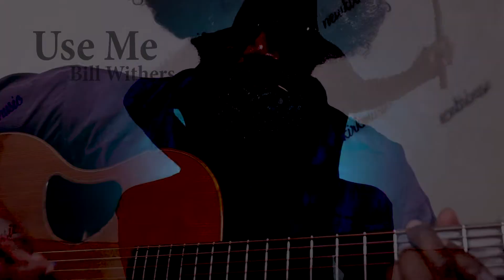Use Me (Bill Withers) "Kluster Chuck"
Kluster Chuck covers Bill Withers! Grab a drink, sit back, relax, and enjoy this laid back acoustic version.